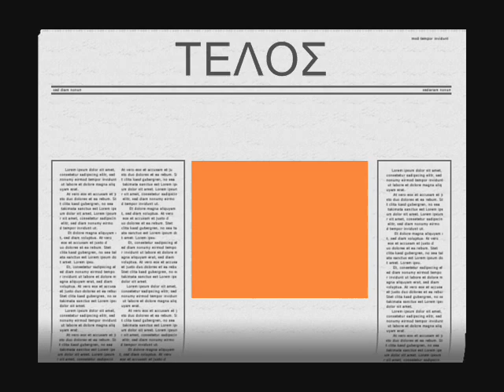HUNTING IN GREECE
PHOTO FROM GREEKE HUNTIHG-AGRINIO,GREECE.